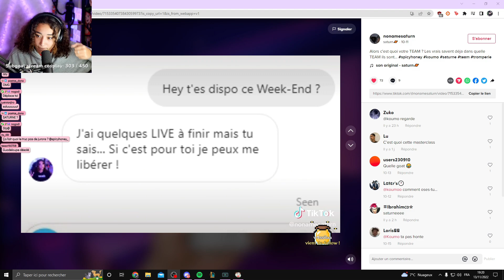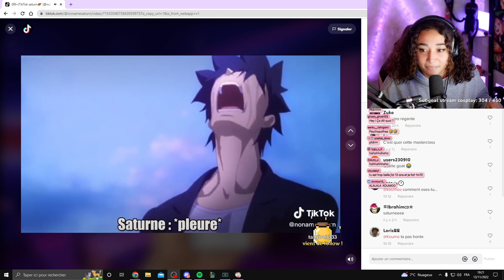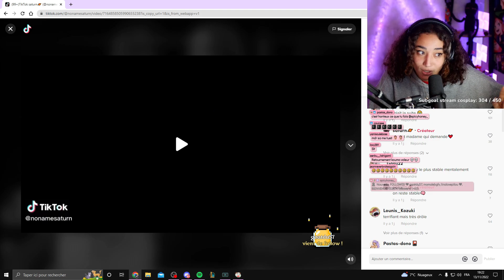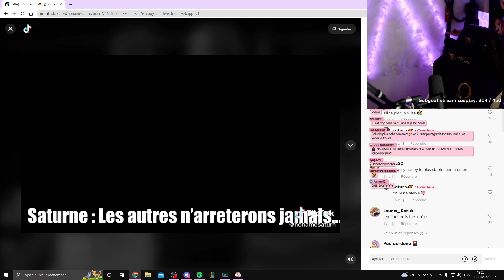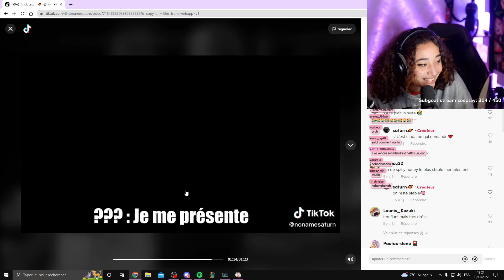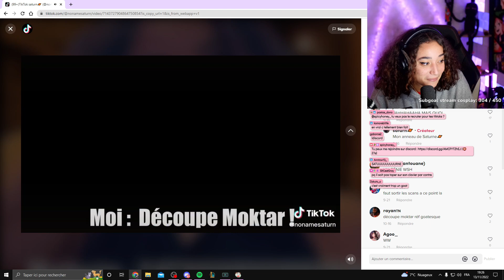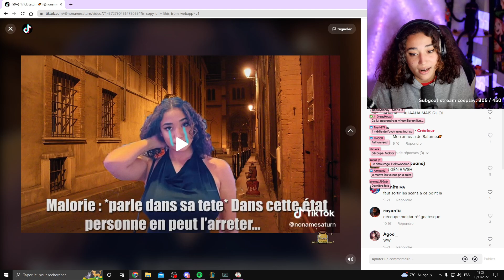Cette FANFICTION va vous CHOQUER !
Un petit like ? ❤❤

♪ Bread (Prod. by Lukrembo)